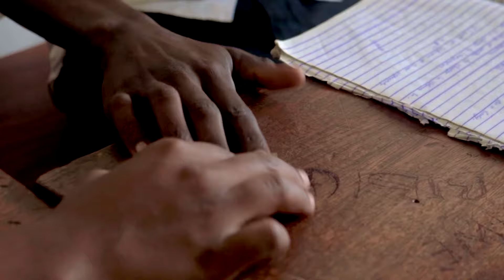MSIBA WA MWALIMU EPISODE _4 STARRING